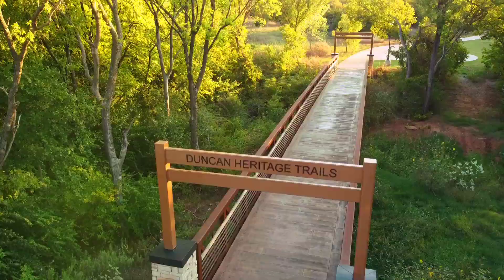Chisholm Trail Heritage Center Duncan, Okla.